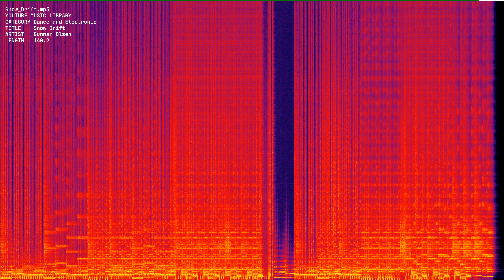Snow Drift mp3